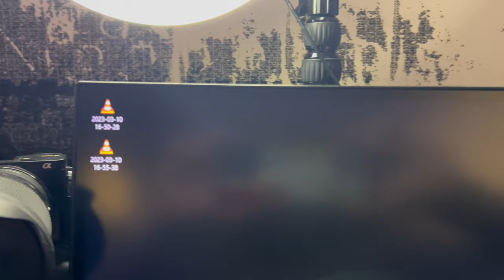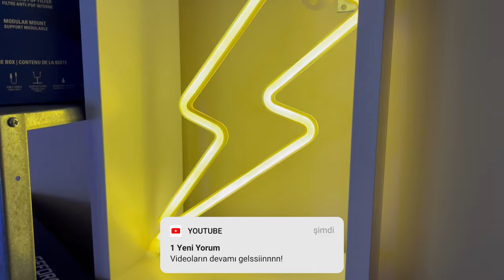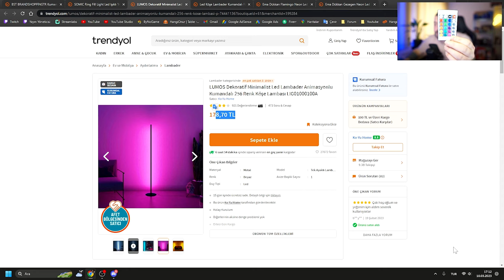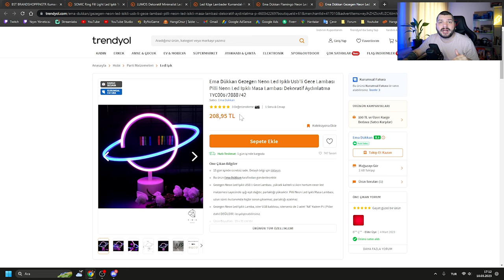Youtube Kanalınız için En Önemli Ekipman: IŞIK !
Merhaba arkadaşlar, bugün sizlerle Youtube kanalınız için en önemli ekipmanlardan biri olan ışık hakkında konuşacağız. Bir video çekerken, doğru ışıklandırma kullanmak, görüntü kalitesini ve izleyicilerin ilgisini artırmak açısından son derece önemlidir.

İyi bir ışıklandırma, video görüntülerinizi canlı, net ve gerçekçi hale getirir ve izleyicilerin göz yorgunluğunu azaltır. Ayrıca, kötü ışıklandırma, videonun kalitesini düşürerek izleyiciyi rahatsız edebilir ve hatta izleyicinin ilgisini kaybetmesine neden olabilir.

Birçok farklı ışıklandırma seçeneği vardır, ancak ihtiyacınıza ve bütçenize göre en uygun olanı seçmeniz gerekir. Örneğin, çoğu kullanıcının başlangıç için tercih ettiği seçenek, doğal ışık kullanmaktır. Bu, dış mekanlarda veya bir pencere önünde çekilen videolarda işe yarar.

Ancak, kapalı bir mekanda çekim yapıyorsanız, yapay ışıklandırma kullanmanız gerekebilir. LED ışıklar ve stüdyo ışıkları, bu amaç için en yaygın kullanılan seçeneklerdir. Bu ışıkların parlaklığı ve renk sıcaklığı ayarlanabilir, böylece istediğiniz görüntüyü elde etmek için ayarlamalar yapabilirsiniz.

Sonuç olarak, bir YouTube kanalı sahibiyseniz, doğru ışıklandırmayı kullanarak video kalitenizi artırabilirsiniz. İyi bir görüntü kalitesi, izleyicilerin dikkatini çeker ve kanalınızın popülerliğini artırır. Bu nedenle, uygun bir ışıklandırma seçeneği seçmek, bir YouTube kanalı sahibi için çok önemlidir.